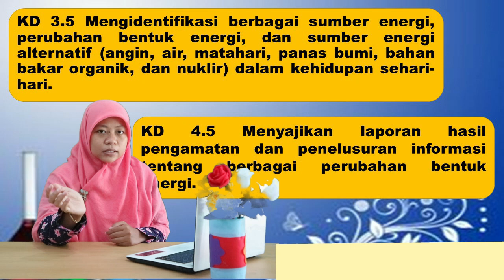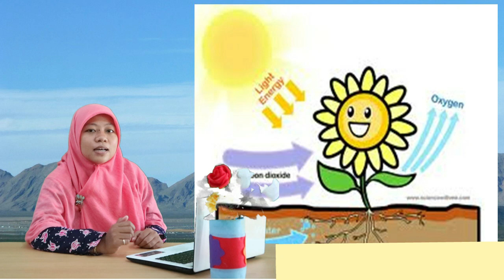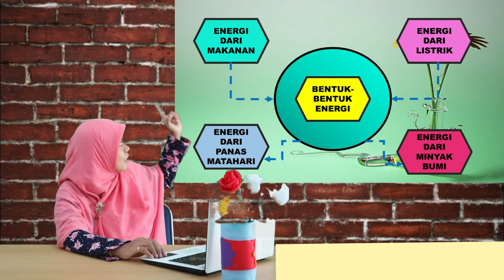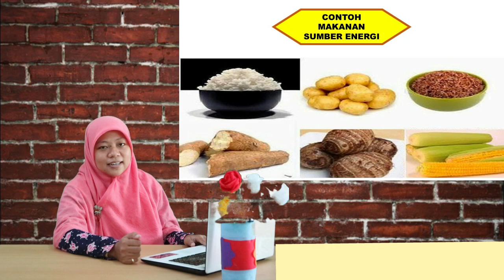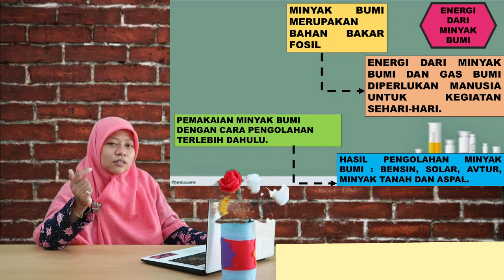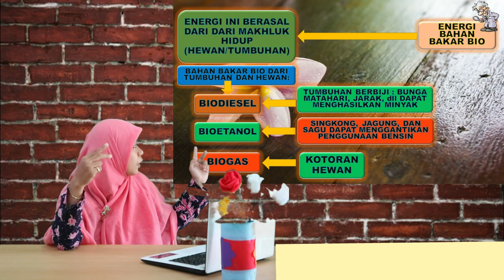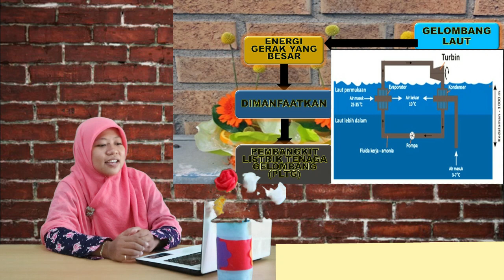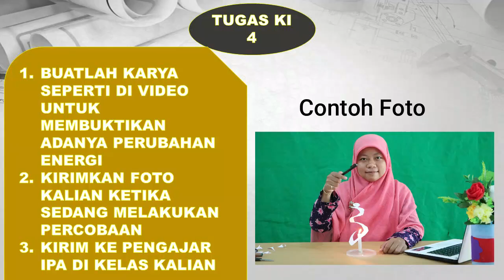VIDEO PEMBELAJARAN IPA KELAS 4 REVIEW IPA TEMA 2 SUBTEMA 1, 2 DAN 3 BERSAMA USTADZAH FARIDA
Alhamdulillah hari ini masih ceria dan semangat dalam belajar. Kali ini kita akan Review IPA Tema 2 Subtema 1, 2 dan 3 dengan beberapa materi sebelumnya yang pernah kita pelajari bersama. Untuk lebih jelasnya mari kita saksikan videonya sampai selesai. Terimakasih.

Content Creators :
1. Ahmad Zaeni, S.Kom.
2. M. Elvan Dwi N., S.Kom.